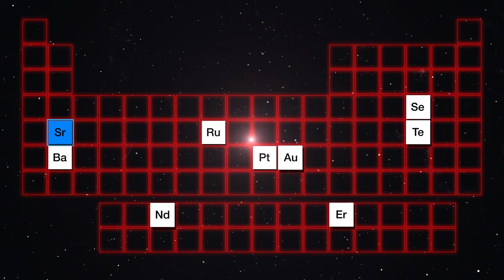Neutron star merger animation and elements formed in these events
This artist’s impression shows two tiny but very dense neutron stars merging and exploding as a kilonova. Such objects are the main source of very heavy chemical elements, such as gold and platinum, in the Universe. The detection of one element, strontium (Sr), has now been confirmed using data from the X-shooter instrument on ESO’s Very Large Telescope.

Credit:
ESO/L. Calçada